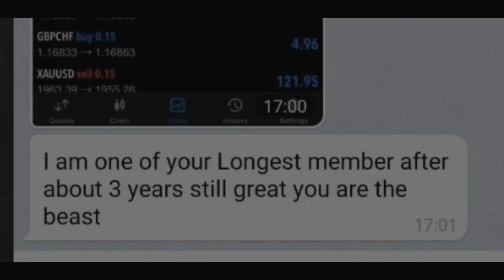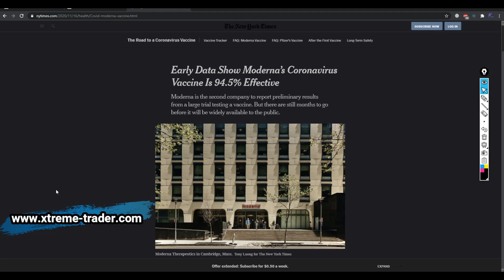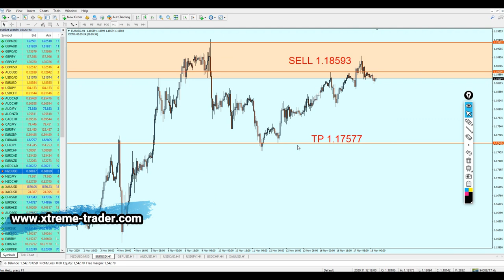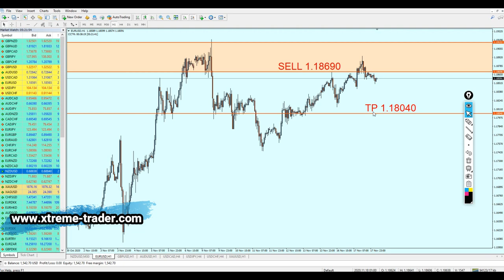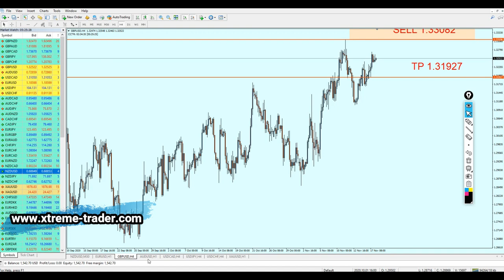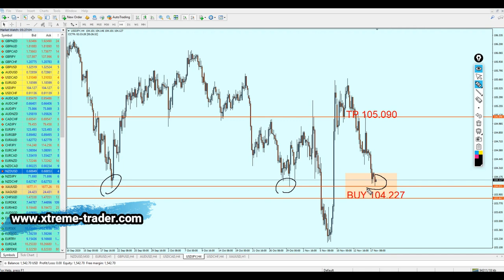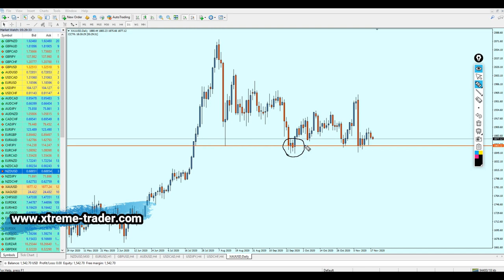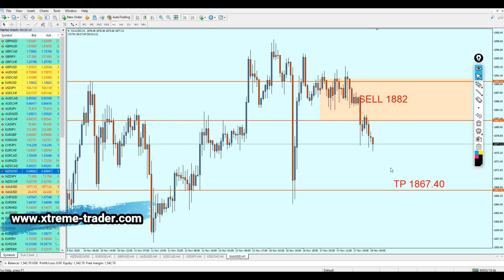MID Week Forex Analysis 16 - 20 November